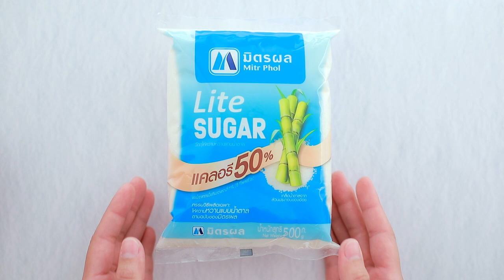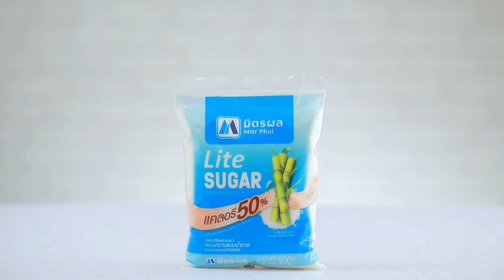ขนมเปียกปูน สูตรเด็ด ทำง่าย สไตล์ "อ.ยิ่งศักดิ์"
ขนมเปียกปูน
ผลิตภัณฑ์: ไลท์ชูการ์ มิตรผล

กะทิสำเร็จรูป สำหรับหยอดหน้า
งาขาวคั่วสุก สำหรับโรยหน้า

1. ใส่แป้งข้าวเจ้า มิตรผล  ไลท์ชูการ์ และแป้งมันลงในภาชนะ คนผสมให้เข้ากัน
2 เติมน้ำปูนใส  กะทิสำเร็จรูป น้ำใบเตยและสีผสมอาหารสีเขียวแอปเปิ้ล คนผสมให้เข้ากัน นำขึ้นตั้งไฟพอร้อน ใช้ไฟปานกลาง  กวนจนส่วนผสมสุกข้น ปิดไฟ
3. ตักขนมเปียกปูนใส่ถ้วยเสิร์ฟ หยอดหน้าด้วยกะทิสำเร็จรูป โรยงาขาวคั่วสุก พร้อมรับประทาน

▲Line @yingsakfood